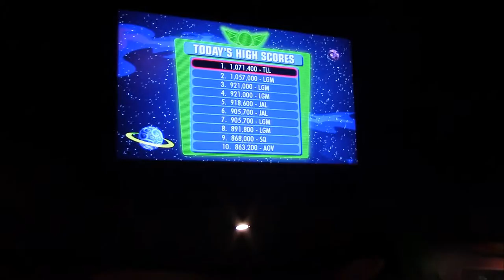Ethan: French Horn Section Leader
Our Adventures At Disneyland
ft. Ethan